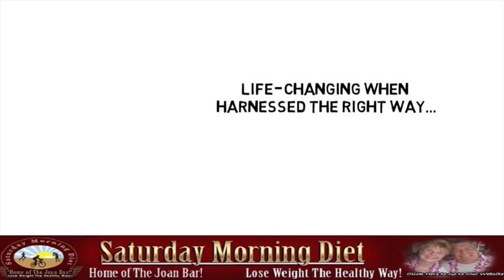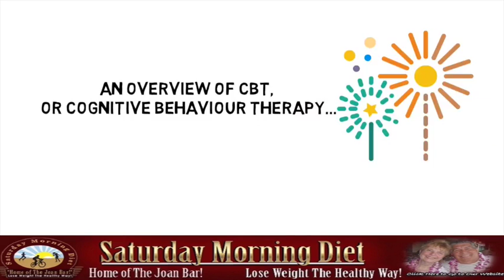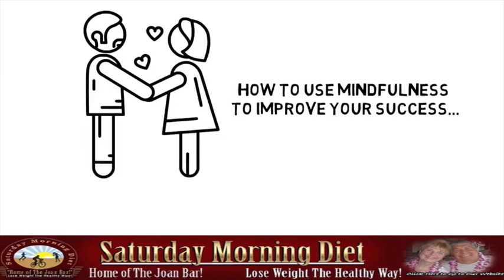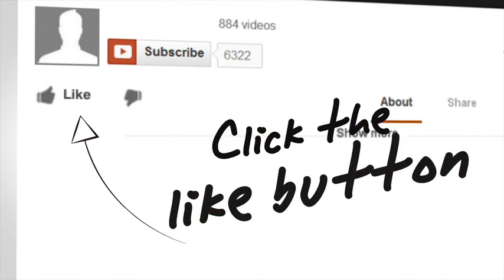The Power Of Mindfulness For Weight Loss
How to Use Mindfulness to be Happier And Loss  Weight
Mindfulness can mean a great many things depending on who you ask. Essentially this is a tool and like any tool, it can be used in numerous different ways.
Specifically, mindfulness can be used to change what we focus on and to change the way we think. Too often we don’t pay attention to what’s going on inside our mind and that makes us victims of our emotions. We can be in a beautiful place doing fun things with friends, only to find ourselves thinking about work and getting stressed – not actually enjoying the situation we’re in.
Likewise, we can have everything we could possibly want in life and not be happier. And it all comes down to what we choose to focus on.
This is why you can use mindfulness, among other things, as a brilliant tool for making yourself happier and more at ease with your life.
Gratitude
Sometimes this is referred to as a ‘gratitude attitude’. All that effectively means, is that you’re putting yourself in a state of mind where you’re focussing on the things you’re grateful for and you’re happy for. And one very easy way to do that is simply to take a time out at the end of each day to write down those things and to think about them.
Try and end every day by writing three things that you’re thankful for and reflecting on them. Where possible, try to make these different things each day and avoid repetition.
Sometimes these will be obvious things: like your health, like the people you love and like the fact that you have access to food. Focussing on the people you love in particular is a great way to be more grateful to people and this can end up actually improving your relationship with them.
But at the same time, you’re also going to think about those smaller silly things. Maybe you’re grateful for the delicious cereal you’ll have tomorrow? Maybe you’re grateful for the fact that there’s a new film coming out that you’re very excited about? These are all legitimate things!
Now try to carry this over into your daily life. Each time you think of something you don’t have, or that isn’t the way you want it, try to think as well about the things you’re grateful for and what you do have. Don’t have that big flat screen TV? Well just be grateful you have a computer that can watch pretty much any film you can dream of on demand.
Language
Likewise, you should try and think about language and the way you talk – which can have a big impact on your gratitude as well as on the way that other people think about you. For example, trying to stop complaining is something that is very worthwhile. The next time you find yourself saying anything negative, try and follow it up with a positive point that counteracts it. You’ll feel happier and people will think of you as a more positive person they want to be around!